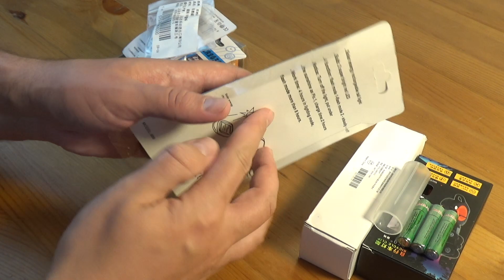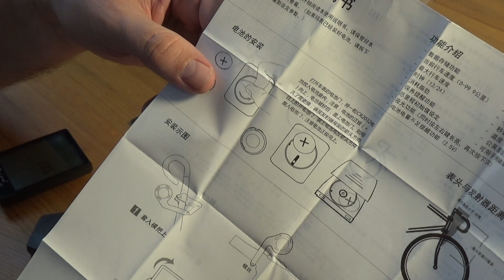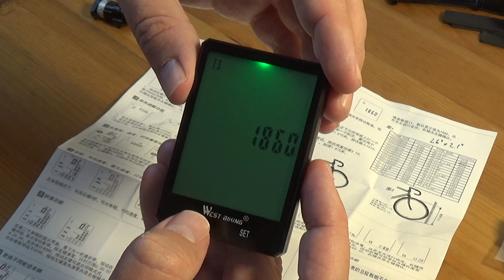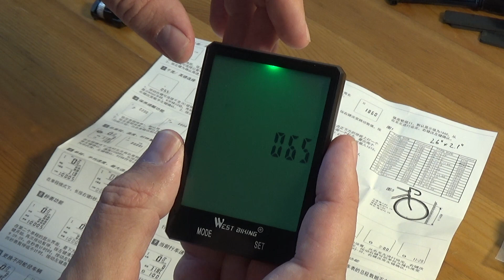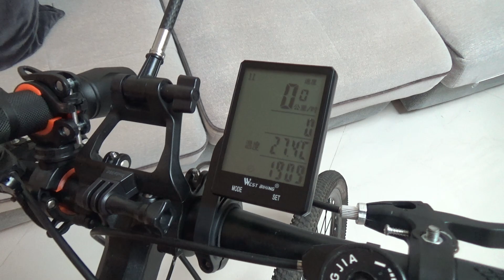Гаджеты для моего велосипеда. Диванный обзор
Велосипед и все показанные гаджеты куплены на китайской торговой площадке Taobao.